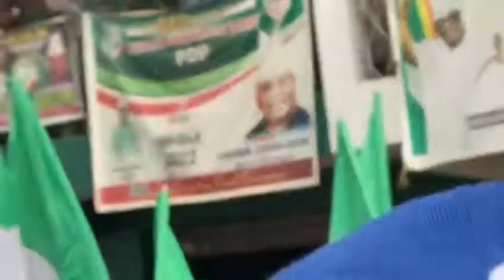Adeleke For Governor